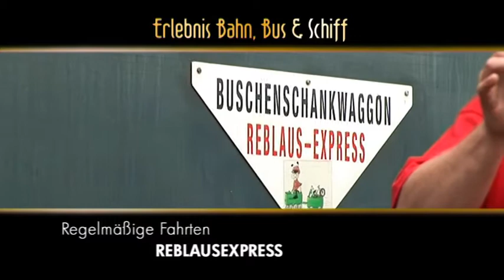ÖBB Erlebnisbahn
BAHNORAMA Video "ÖBB Erlebnisbahn - EBS Imagefilm Vers 2 1 2011".